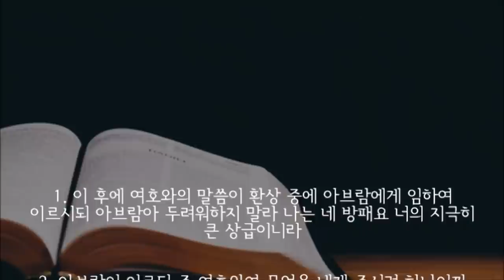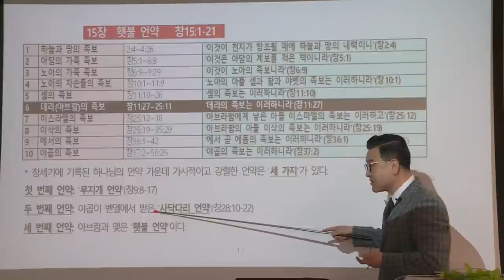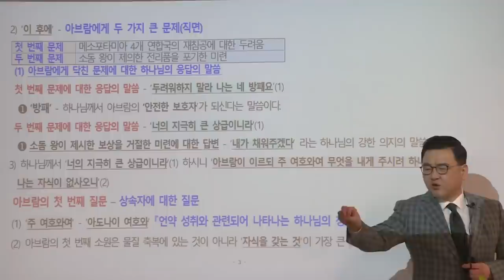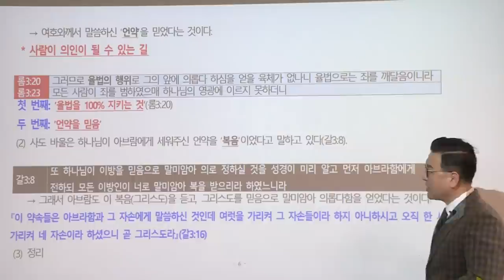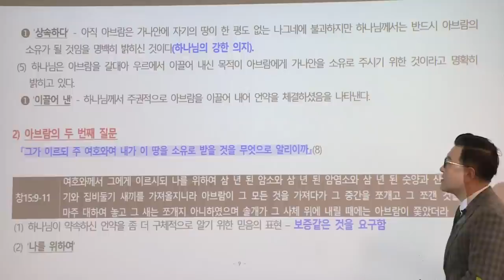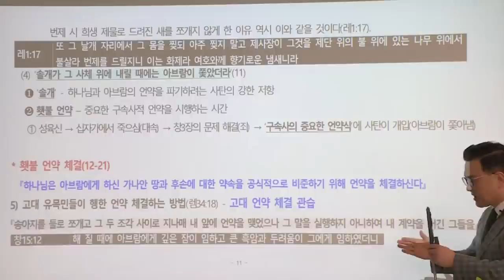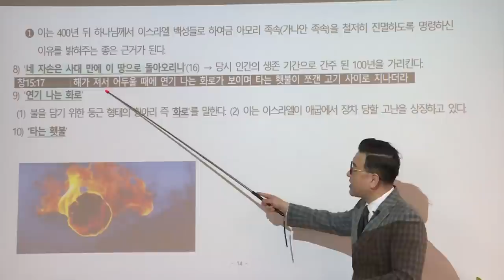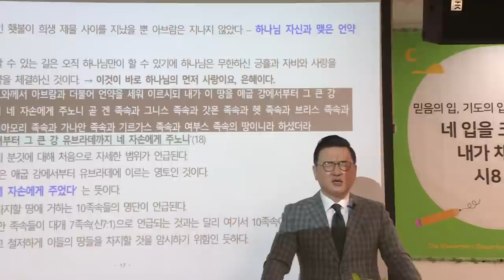[예원교회] 10주 훈련반 2기 - 성경반(7) - 횃불 언약 - 김현길목사 - 2021.04.25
창세기 15:1-21
횃불 언약
김현길목사